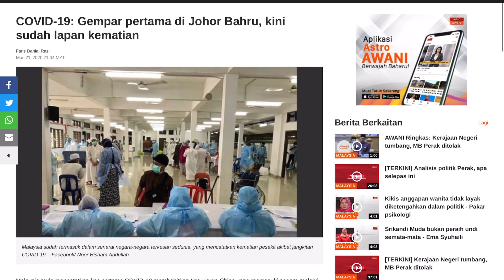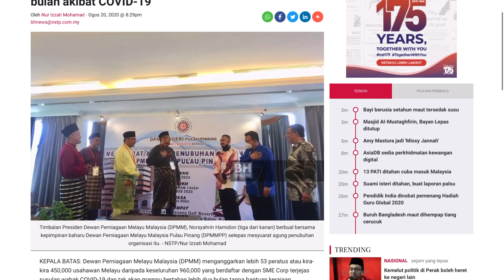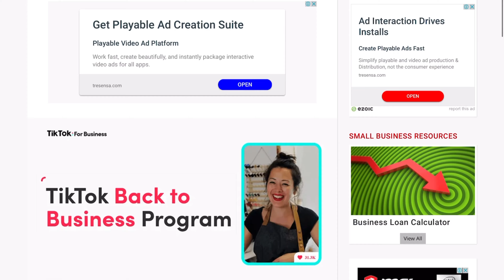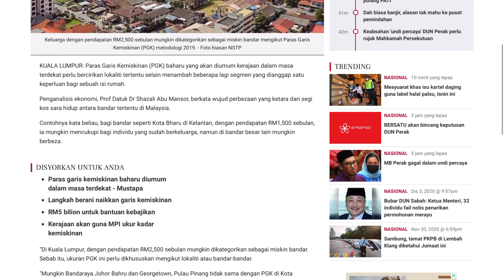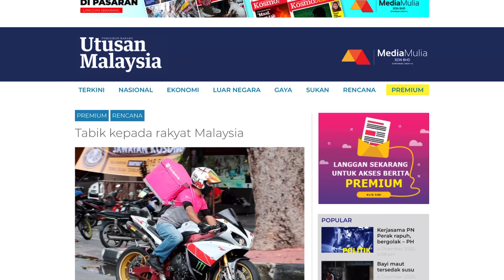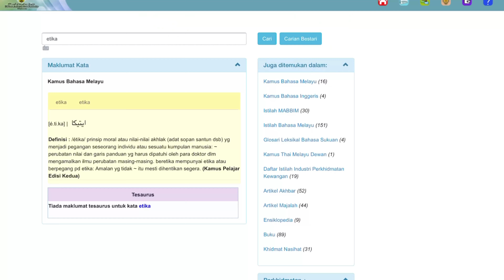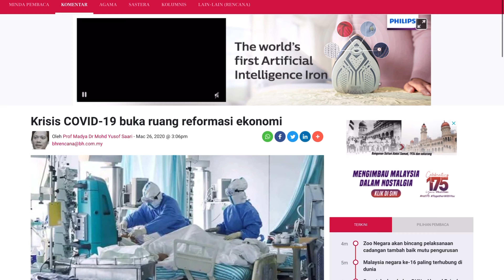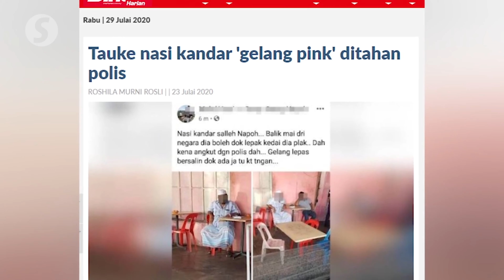CTU554, AS2443C - Cabaran Ekonomi Rakyat Malaysia Dalam Tempoh Perintah Kawalan Pergerakan (PKP...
Video ini adalah video assignment bagi kod subject CTU554.

Ahli-ahli kumpulan ini adalah:
1) MUHAMMAD EIZZAN UZAIR BIN ARIFAI (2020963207)
2) NUR AFIAH AFIFAH BINTI UMAR (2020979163)
3) NURUL NADIA BINTI FAUZI (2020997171)
4) INTAN NURFARZANA BINTI MOH SAFINI (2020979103)